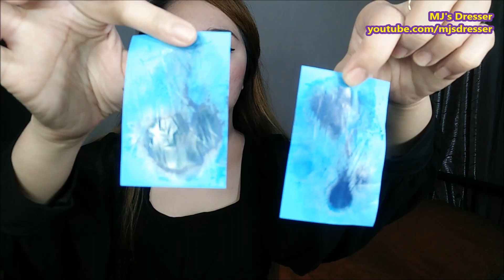Worth It Ba? - Fenty Beauty (#100 Lightest Shade) Vs Maxfactor